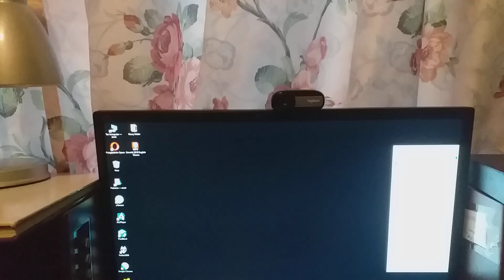Gormiti Hyper Beasts Figures